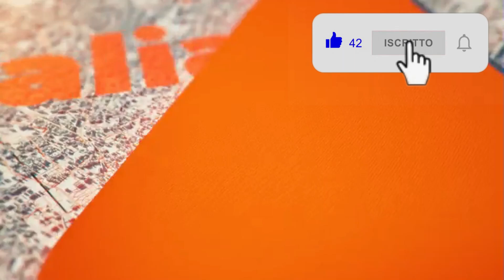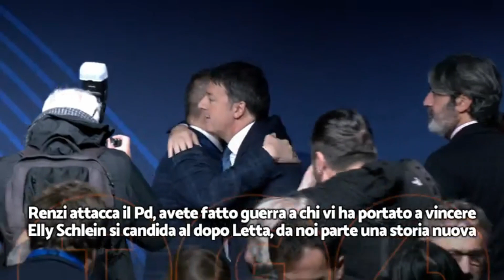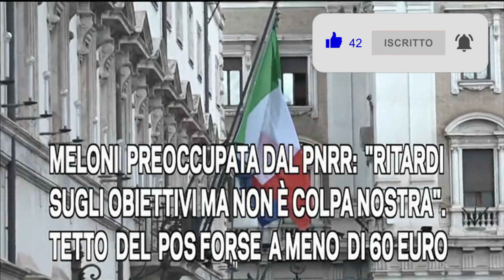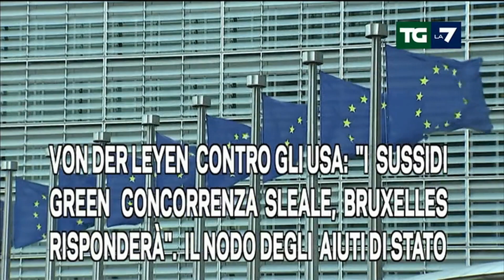Titoli dei telegiornali del 04/12/2022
Rassegna stampa telegiornali italiani del 04 dicembre 2022.

00:00 ║ TG1 delle 20:00 - Rai 1
01:03 ║ TG2 delle 20:30 - Rai 2
02:20 ║ TG3 delle 19:00 - Rai 3
03:44 ║ TG4 delle 19:00 - Rete 4
06:36 ║ TG5 delle 20:00 - Canale 5
08:28 ║ StudioAperto delle 18:30 -  Italia1
10:34 ║ TG7 delle 20:00 - La7